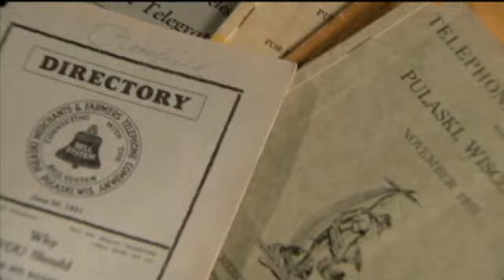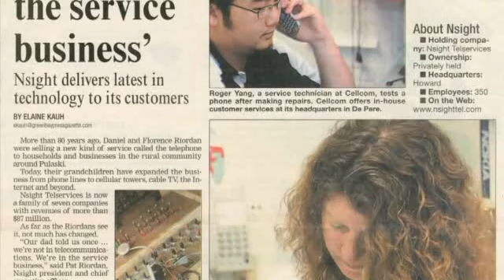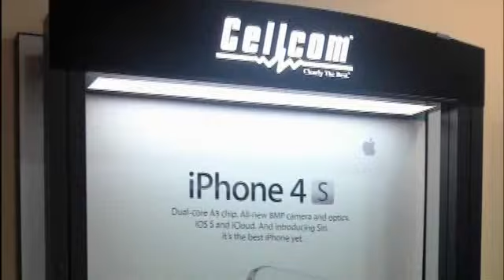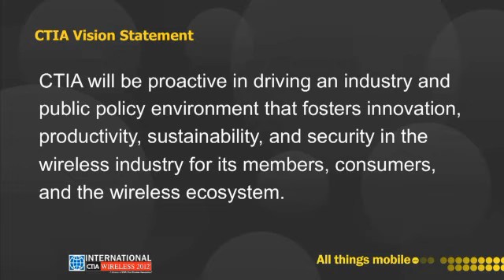CTIA 2012 - Pat Riordan Keynote [Full Version]